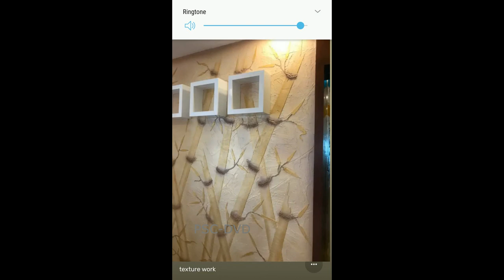Wall Texture Design Ideas Malayalam || different wall texture designs for old. interior and exterior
Wall Texture Design Ideas Malayalam || different wall texture designs for old. interior and exterior. 50 Wall Painting Ideas You'll Want To Try. New wall designing ideas putty texture to decorate outside walls|exterior|rustic plaster.

എല്ലാവർക്കും PSC DVD യുടെ പുതിയ വീഡിയോയ്ക്ക് സ്വാഗതം. ഇന്നത്തെ വീഡിയോയിൽ നമ്മൾ ടെസ്റ്റർ വർക്ക് എന്നെക്കുറിച്ചാണ് ഡിസ്കസ് ചെയ്യുന്നത്. ക്ലാഡിങ് ടൈൽസ് പകരമായി ഇന്ന് ടെസ്റ്റർ വർക്ക് വളരെ വ്യാപകമായി യൂസ് ചെയ്യുന്നുണ്ട്. ഈ വീഡിയോയിൽ നിരവധി ടെസ്റ്റർ വർക്ക് ഡിസൈൻ ഐഡിയാസ് നമ്മൾ ഡിസ്പ്ലേ എന്നാണ്.

Disclimer
ഈ ഫോട്ടോ ഞങ്ങളുമായി ഷെയർ ചെയ്തത് അനീഷ് ഏട്ടനാണ്.
പിഎസ്‌സി ഡിവിഡി (PSC DVD) ക്ക് അനീഷ് ചേട്ടനുമായി യാതൊരുവിധ പാർട്ട്ണർഷിപ്പ് ബിസിനസ്സും ഇല്ല. നിങ്ങൾക്ക് അനീഷ് ചേട്ടനുമായി Facebook  വഴി
നേരിട്ട് ബന്ധപ്പെടാം. ഞങ്ങൾക്ക് ഈ ഫോട്ടോ ഫേസ്ബുക്ക് വഴിയാണ് ഷെയർ ചെയ്തു തന്നത്.

ഈ വീഡിയോയിൽ ഞങ്ങൾ ഏതെങ്കിലും ഉൽപ്പന്നത്തെയോ വ്യക്തിയെയോ പ്രൊമോട്ട് ചെയ്യുന്നില്ല, ടെക്‌സ്‌ചർ വർക്കിനെക്കുറിച്ചുള്ള ചില വിലപ്പെട്ട വിവരങ്ങളും ആശയങ്ങളും ഞങ്ങൾ നിങ്ങളുമായി  പങ്കിടുന്നു...

നിങ്ങളുടെ കാറിന് മികച്ച ഉൽപ്പന്നങ്ങൾ ഇപ്പോൾ കുറഞ്ഞ വിലയ്ക്ക് വാങ്ങുക.

നിങ്ങളുടെ ബൈക്ക്ന് മികച്ച ഉൽപ്പന്നങ്ങൾ ഇപ്പോൾ കുറഞ്ഞ വിലയ്ക്ക് വാങ്ങുക.

വീഡിയോ റെക്കോർഡിംഗ് ഞങ്ങൾ ഉപയോഗിച്ചു. also,